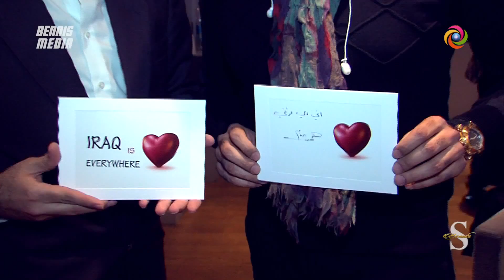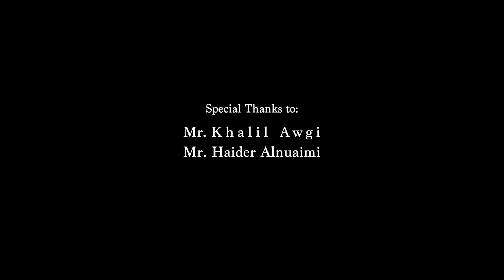HUMAM in Olympia - Paris - همام على قاعة الاولومبيا في باريس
Star Humam in Olympia Paris - 2015
The Iraqi star همام Humam in Olympia Paris - 2015
This concert was with the Super Star Raghib Alama in Olympia Hall

Presented By: S Events
Film Producer : Firas Al-Ahmedi & Safa Aichi
Director and Edit by Karim Bennis
Photographey by Firas Al-Ahmedi

Team:
Alla Pryde
Majid Hamdouchi
Karim Bennis
Firas Al-Ahmedi

Special Thanks to:
Mr. Khalil Awgi
Mr. Haider Alnuaimi
Photography By Firas Al-Ahmedi